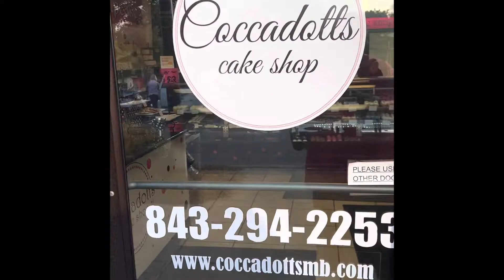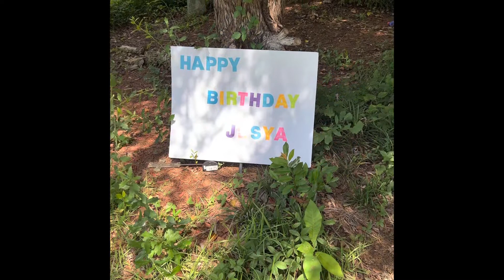Family Fun at Myrtle Beach ￼| Food, Fun, Family (and being silly) Red Lobster And Broadway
Food family and fun
Family fun at the beach
Myrtle Beach
Red Lobster and Broadway At The Beach